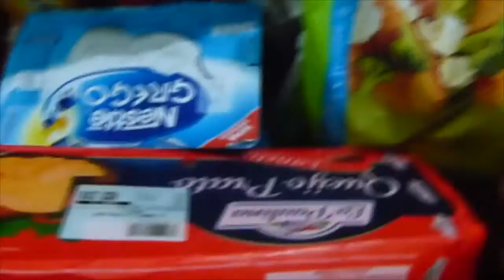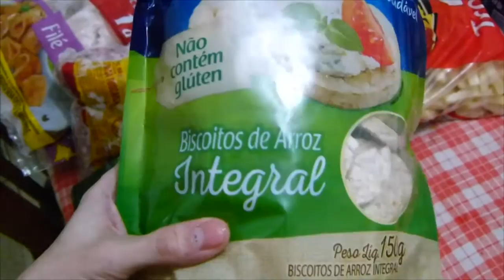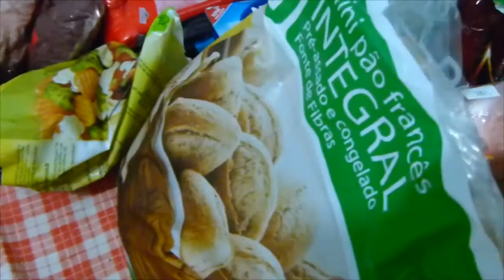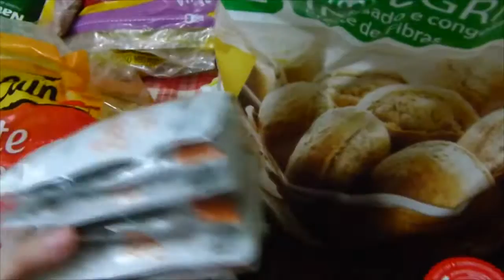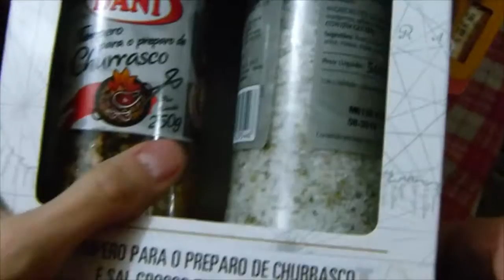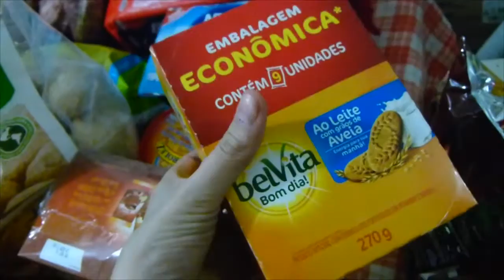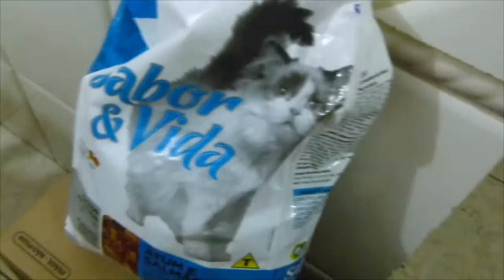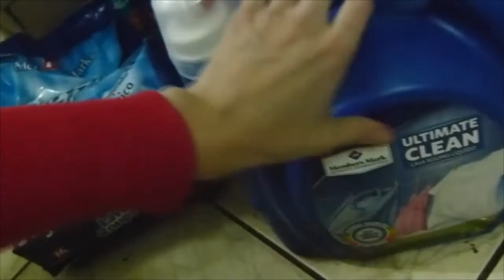De Papo Com a Ka: Compras no Sam's Club